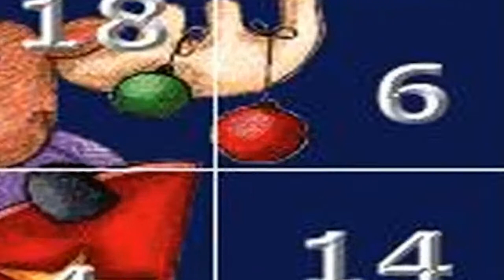MarIver's Julekalender #6 | FIFA 14 Ultimate Team | Ukens Spiller - Episode 1